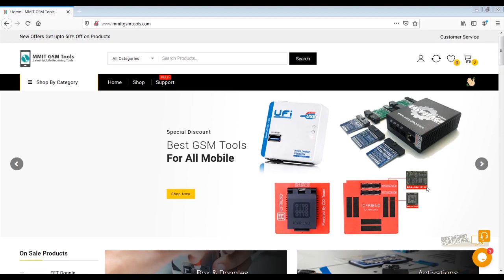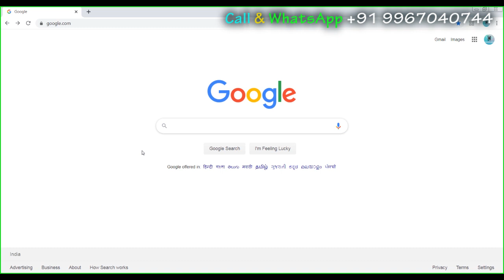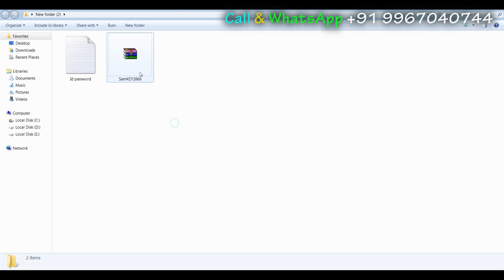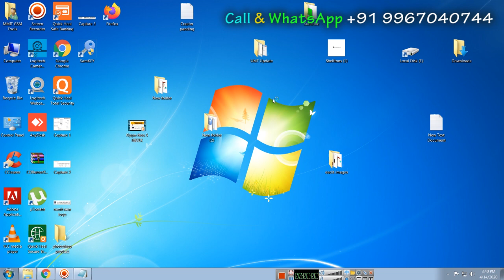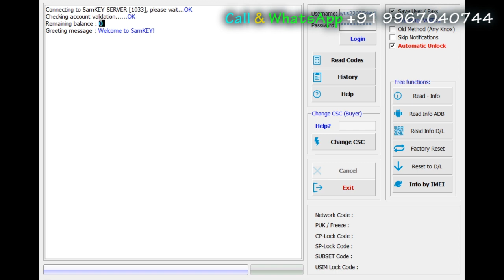Sam-Key Credit for Samsung Country Unlocking (Demo Account)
SamKey Create New User (3 Credits Pack)

Demo Account
User ID -  samkeyus220954eyj
Password - ft66mm73xd

If You Want by Cash On Delivery Like Software Box , Dongles , Cables , Emmc Tools Etc Please Contact (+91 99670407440 ) Directly or  WhatsApp (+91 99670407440 )

Call/ What's App plz 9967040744

Box & Dongles

Activations

Cables

samkeSamkey TMO Special
Samkey
samkey download
samkey crack download
how to use samkey
samkey loader
samkey gsm forum
Samkey Demo Account
samkey credit
samkey review
samkey credits free
How to by SamKey TMO Credit,
Create SamKey Account
SamKey.Info
samkey gsm developers
samkey account
samkey login id free
samkey register